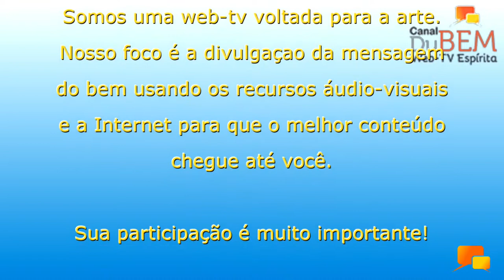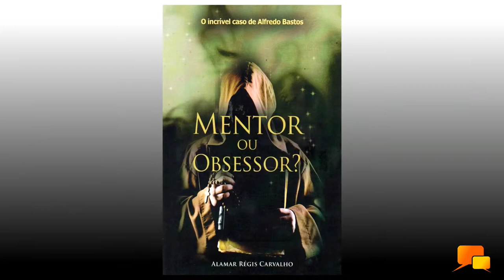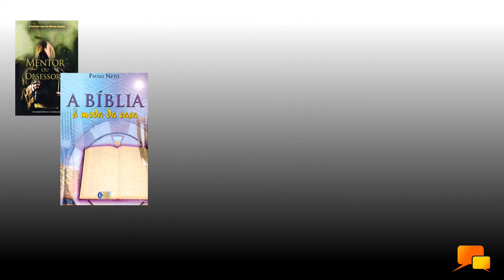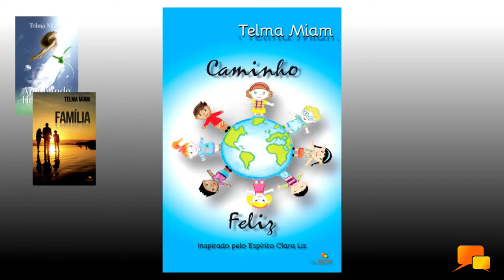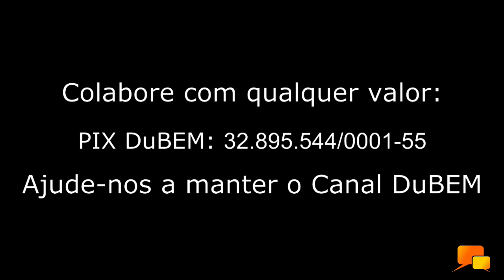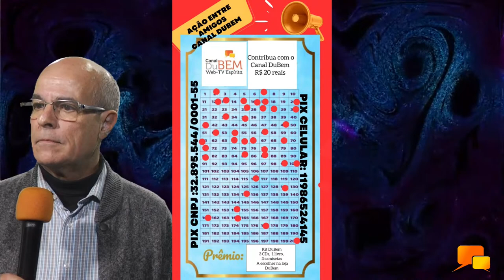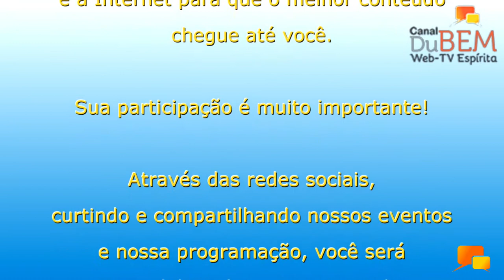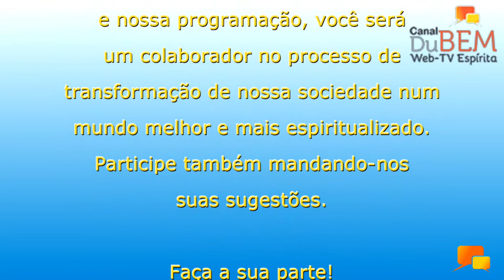Sexta Musical - Gerson Gonçalves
A Sexta Musical desta noite traz Gerson Gonçalves. Há 29 anos na Doutrina Espírita - filho do Núcleo Assistencial Espírita Paz e Amor em Jesus (Tatuapé), com atuação na área de cursos, onde participa ativamente de eventos, através da música. Ingressou em 2013, juntamente com sua mulher, na Ong Canto Cidadão, participando do projeto CantoRia que semanalmente levava a música aos pacientes de alguns hospitais . Para atender a demanda do Hospital Beneficência Portuguesa, é co-fundador  do Grupo BemCantado, com apresentações quinzenais na  BP Unidade Paulista. Participa também do Coral da CAASP-OAB, além de eventos beneficentes em várias Casas.

Tema de hoje: Grandes Sucessos de Todos os Tempos